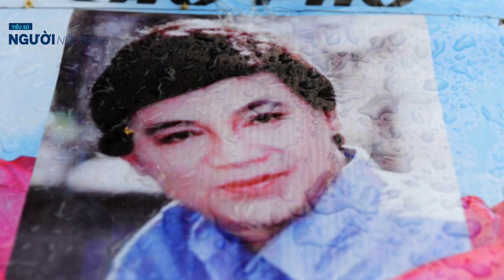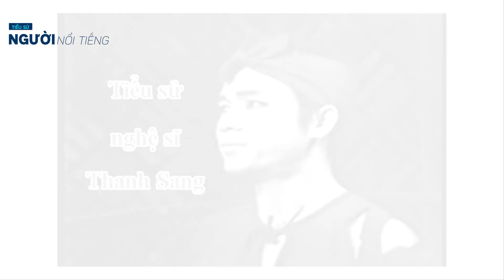Tiểu sử NSƯT THANH SANG || 7 năm thành sao, 7 lần ở tù và 7 người vợ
Ông tên thật là Nguyễn Văn Thu, sinh năm 1943,mất năm 2017 tại xã Hòa Hiệp, Phước Hải. Quê nội anh ở Bình Định, quê ngoại Tuy Hòa, Phú Yên. Thanh Sang là Phật tử, có pháp danh Chơn Từ.
Cha ông từng tham gia Chiến tranh Đông Dương, hy sinh năm 1949. Mẹ ông phải làm lụng vô cùng cực nhọc để nuôi 4 đứa con nhỏ, trong đó chỉ có ông là trai. Vì vậy, từ năm 8 tuổi, ông bắt đầu sống bằng nghề đi biển đánh cá, vừa nuôi gia đình vừa kiếm tiền học chữ trong làng.
Do gia đình sống gần rạp Cải lương Hải Lạc, ông bị cuốn hút theo nghề hát xướng. Ban đầu, ông thường nhại lại các giọng của Thành Công, Chín Sớm, Út Trà Ôn rất giống, được bà con tán thưởng.
Năm 1960, đoàn cải lương Ngọc Kiều của bầu Hoàng Kinh, Ngọc Đán đến Hải Lạc biểu diễn. Khi diễn vở Chiều đông gió lạnh về, ông Thu thường được đưa vào thay thế khi các kép bị ốm. Bầu Hoàng Kinh thấy vậy mới đặt cho nghệ danh là Thanh Sang.
Năm 1962, ông được bầu Hoàng Kinh cho thế Hùng Cường, vai Đông Nhật trong vở Tuyết phủ chiều đông. Ông diễn thành công và từ đó thành một kép chánh trong đoàn Cải lương Ngọc Kiều.
Năm 1964, ông chuyển về hát cho đoàn "Hoa mùa xuân", sau đổi thành "Dạ lý hương". Cũng trong năm này ông nhận huy chương vàng giải cải lương Thanh Tâm với vai Tạ Tốn trong vở "Cô gái Đồ Long". Vai diễn Tạ Tốn trong vở này bị mù, rất khó diễn song ông lại diễn rất hay, đến mức nhiều người nhắc đến ông bằng 4 chữ Kim Mao Sư Vương – danh hiệu của Tạ Tốn. Vai diễn đã đưa ông từ anh chàng chài lưới, chưa qua trường lớp, trở thành ngôi sao trong làng sân khấu.
Từ đó đến năm 1975, ông còn thành công với nhiều vai khác như vai Trần Minh trong vở Bên cầu dệt lụa, vai Thi Sách trong vở Tiếng trống Mê Linh, vai Lê Hoàn trong vở Thái hậu Dương Vân Nga...
Năm 1985, ông thôi hát ở các đoàn văn nghệ, chỉ thu băng đĩa và hát phục vụ khi có yêu cầu. 3 năm sau ông mới cùng đoàn nghệ sĩ Việt Nam sang Paris biểu diễn.
Năm 2001, ông bị bệnh nặng, phải rời xa sân khấu thời gian dài.
Ngày 4 tháng 3 năm 2007, Nhà hát Thành phố Hồ Chí Minh tổ chức đêm "50 năm một tình yêu nghệ thuật" do Bạch Tuyết làm đạo diễn để kỷ niệm 50 năm nghiệp hát của ông.